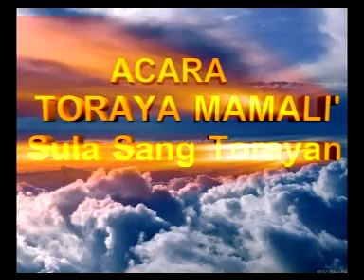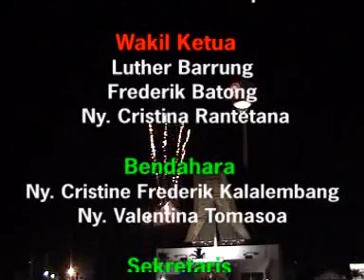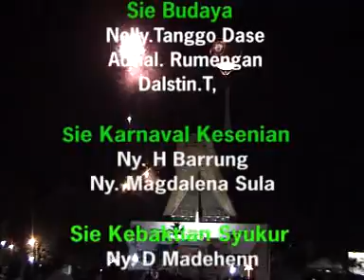Toraya Mamali' 2006 Part 2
Dokumentasi kegiatan Toraya Mamali' pada tahun 2006 kegiatan ini diprakarsai oleh Bapak Komjen.Pol (Purn) Insmerda Lebang dan dihadiri oleh Wakil Presiden 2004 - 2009 Bapak Hj. Dr.Drs. Muhammad Jusuf Kalla yang sekaligus meresmikan Patung Lakipadada di Kolam Makale.